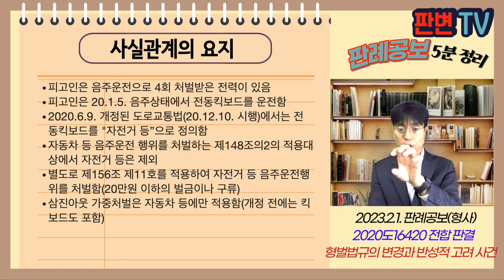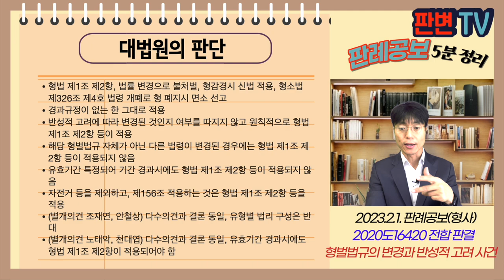형벌법규의 변경과 반성적 고려 사건 [23.2.1.자 판례공보(형사)]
형벌법규의 변경과 반성적 고려 사건
별 5개

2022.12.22. 선고 2020도16420 전합 판결
도로교통법위반(음주운전)

파기환송

피고인은 음주운전으로 4회 처벌받은 전력이 있음
피고인은 20.1.5. 음주상태에서 전동킥보드를 운전함
2020.6.9. 개정된 도로교통법(20.12.10. 시행)에서는 전동킥보드를 "자전거 등”으로 정의함
자동차 등 음주운전 행위를 처벌하는 제148조의2의 적용대상에서 자전거 등은 제외
별도로 제156조 제11호를 적용하여 자전거 등 음주운전행위를 처벌함(20만원 이하의 벌금이나 구류)
삼진아웃 가중처벌은 자동차 등에만 적용함(개정 전에는 킥보드도 포함)

구법상 처벌대상이 신법 시행 후 종전 법령을 그대로 적용할 것인지
경과규정 없음

형법 제1조 제2항, 법률 변경으로 불처벌, 형감경시 신법 적용, 형소법 제326조 제4호 법령 개폐로 형 폐지시 면소 선고
경과규정이 없는 한 그대로 적용
반성적 고려에 따라 변경된 것인지 여부를 따지지 않고 원칙적으로 형법 제1조 제2항 등이 적용
해당 형벌법규 자체가 아닌 다른 법령이 변경된 경우에는 형법 제1조 제2항 등이 적용되지 않음
유효기간 특정되어 기간 경과시에도 형법 제1조 제2항 등이 적용되지 않음
자전거 등을 제외하고, 제156조 적용하는 것은 형법 제1조 제2항 등을 적용
(별개의견 조재연, 안철상) 다수의견과 결론 동일, 유형별 법리 구성은 반대
(별개의견 노태악, 천대엽) 다수의견과 결론 동일, 유효기간 경과시에도 형법 제1조 제2항이 적용되어야 함

실무활용
종전 대법원 판례는 형벌법규의 변경이 처벌 자체가 부당하였거나 형이 과중하였다는 “반성적 고려”에서 변경하였을 경우에만 형법 제1조 제2항을 등을 적용된다고 함
반성적 고려와 관계없이 형법법규 변경으로 폐지, 감경시에는 신법 적용함
다만, 다수의견은 다른 법령이 변경된 경우, 유효기간이 특정된 경우에는 구법을 적용함(형법 제1조 제2항 미적용)
"반성적 고려”라는 모호한 개념에서 탈피함
꼭 기억해 두어야 함